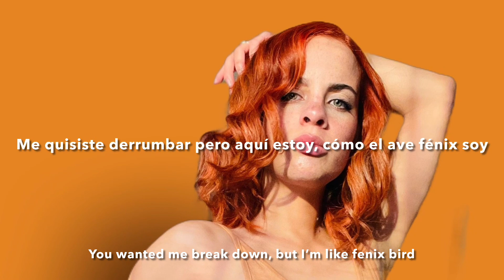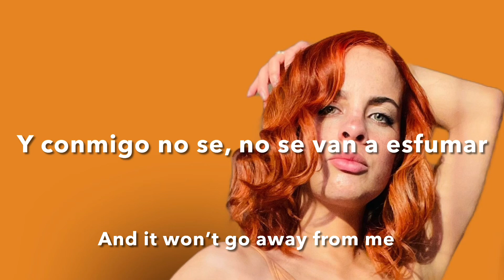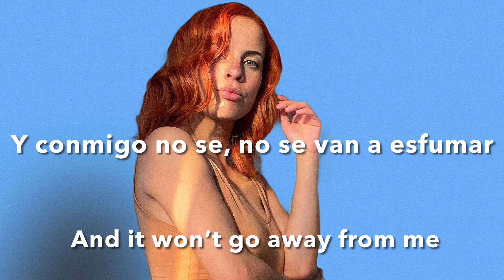Dime Fénix by Elizadberock (Elizabeth Castillo)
“Dime Fénix” es creada con GarageBand incluyendo loops no comerciales individualmente. Canción original por Elizabeth Castillo, letra y melodía y video por Elizabeth Castillo. Masterizado con Emastered y distribuido usando DistritoKid y estando disponible en todas las plataformas digitales.
Ahora en Spotify: Dime Fénix.
Gracias por tu apoyo para hacer mis sueños realidad.
Paso a paso y la vida podría ser una aventura.
Dime Fénix is created with GarageBand including loops. Original song by Elizabeth Castillo, lyrics, melody and video by Elizabeth Castillo.
Now on Spotify: Dime fénix
Thanks for your supporting to make true my dreams.
Step by step and life could be such an adventure.